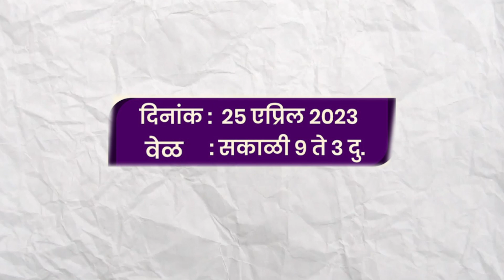महारोजगाराची ही संधी अजिबात चुकवू नका!मोठ्या संख्येने सहभागी व्हा!!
महारोजगाराची ही संधी अजिबात चुकवू नका!
मोठ्या संख्येने सहभागी व्हा!!

ऑनलाईन नाव नोंदणीसाठी खालील लिंकवर क्लिक करा.

Official YouTube Channel of Shri Sambhaji Patil Nilangekar, Member of Legislative Assembly, Maharashtra, India.